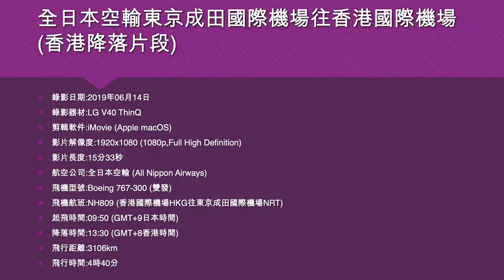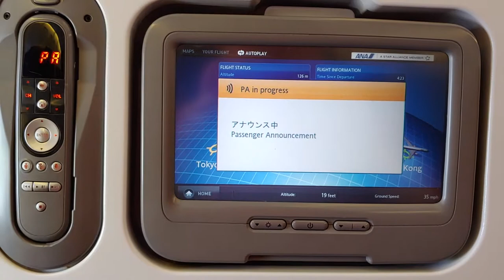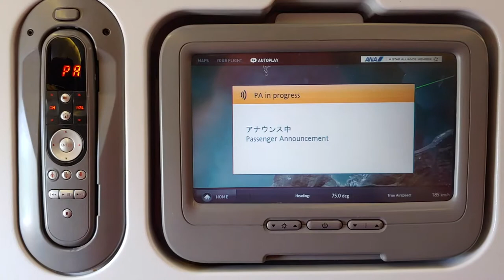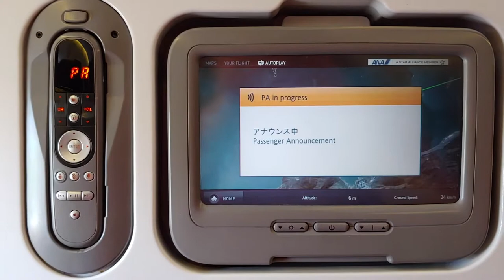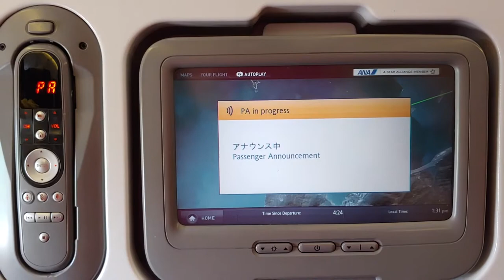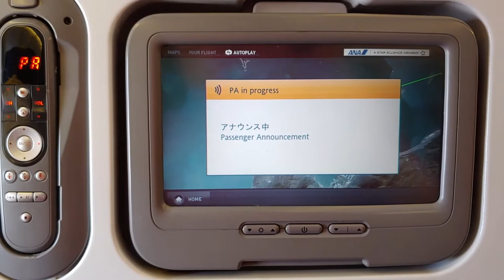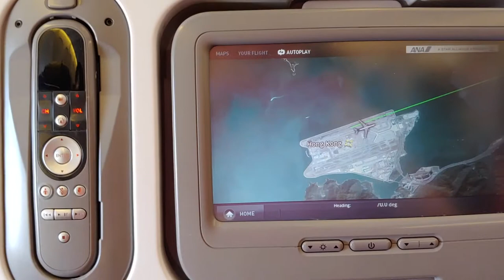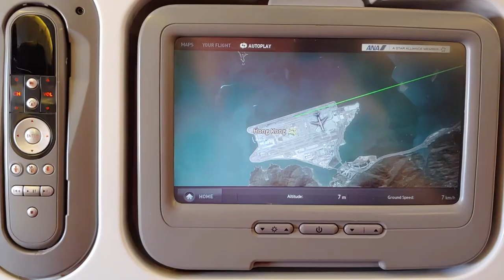全日本空輸東京成田國際機場往香港國際機場 (香港降落片段) - 2019年06月14日